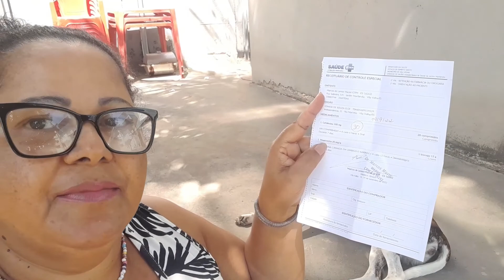marcação de consulta online no site da prefeitura de Vila velha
oi gente tudo d o bem? hoje fui em uma consulta  que marquei  ontem no domingo, foi super rápido no site da prefeitura de Vila velha